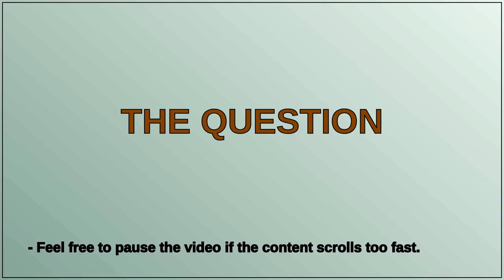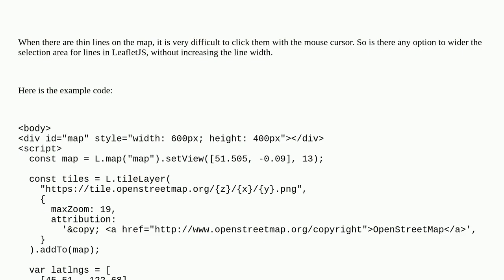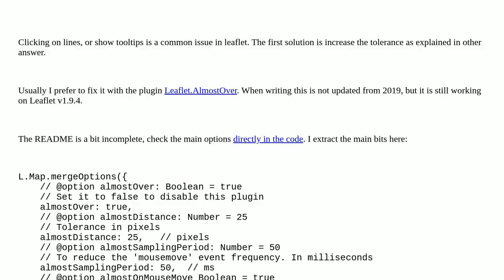Gis: Create wider selection area to select lines on map using LeafletJS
Create wider selection area to select lines on map using LeafletJS

A special thanks goes out to the community

  line leaflet-plugins leaflet select leaflet-draw